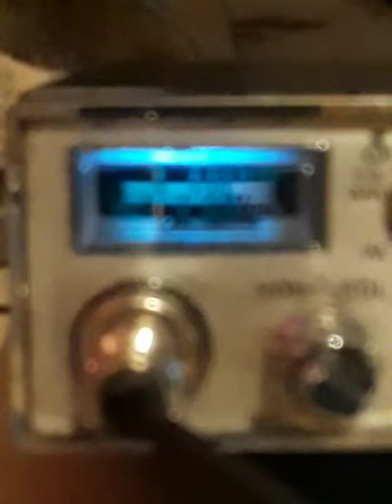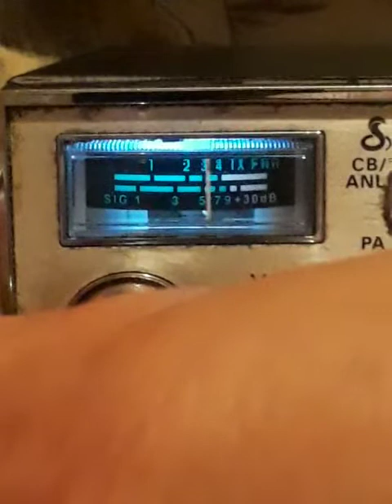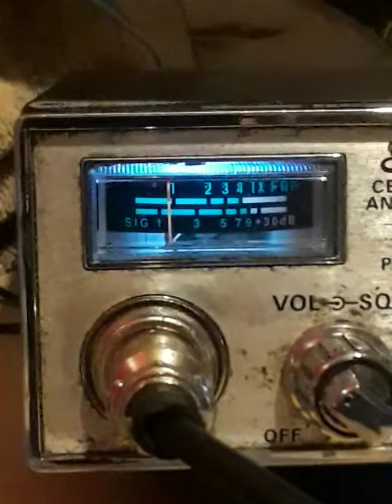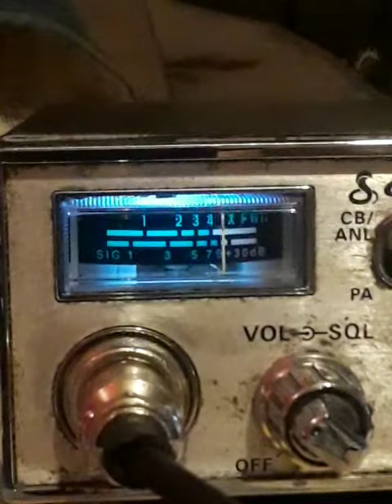UTICA AVE. #17 BREAKS MIC WIRE.! 😁😂🤣 August 1, 2022